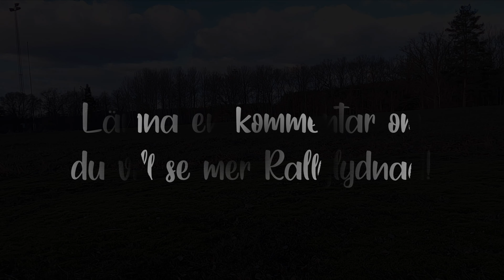Nikki testar Rallylydnad för första gången